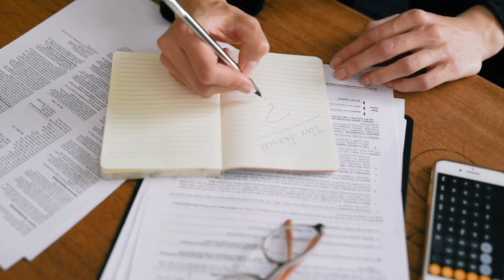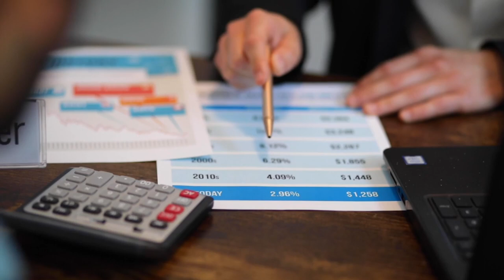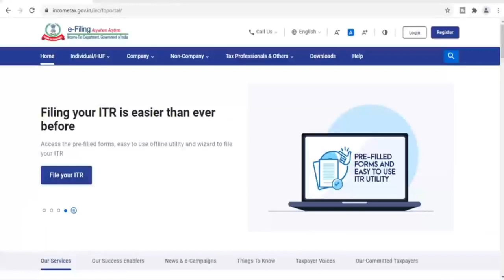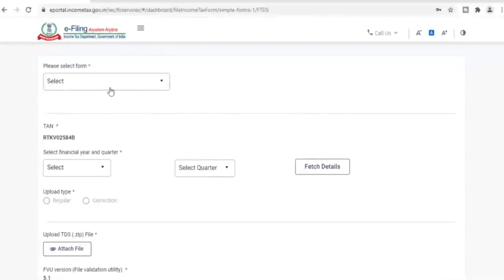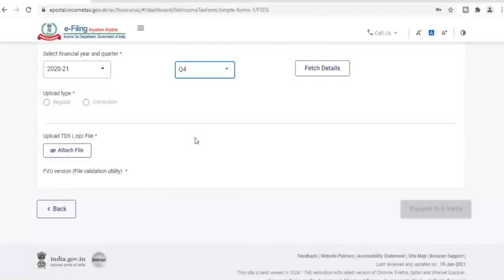इनकम टैक्स रिटर्न तुरंत कैसे पाएं? इनकम टैक्स रिटर्न रिफंड स्टेटस2022 | How to verify ITR online2022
नमस्कार दोस्तों इस वीडियो में हम आज Income Tax Return के बारे में विस्तार से जानेंगे। अगर आपका भी रिफंड अभी तक नहीं आया है तो इस वीडियो को अंत तक जरूर देखिये।

Query Solved Here:-
online itr file
itr kaise bhare in hindi
itr v e verification process
itr login id and password forgot
itr notice 143(1)
itr u
itr visual song
income tax return status kaise check karen
income tax return filing 2022-23 itr 4
income tax return filing 2022-23 malayalam
income tax return filing 2022-23 tamil
income tax return file kaise karen
income tax return filing 2022-23 last date